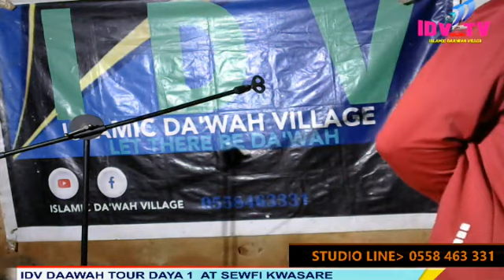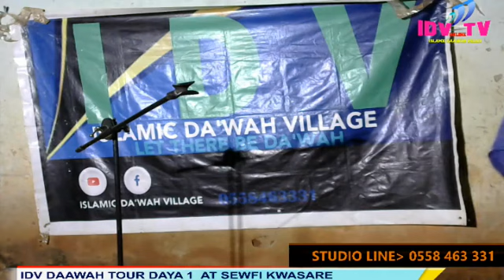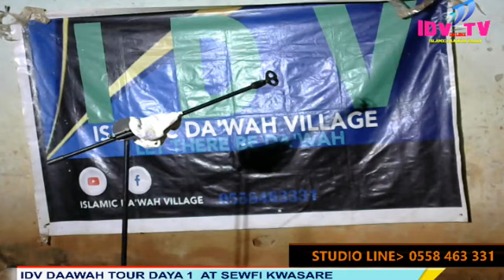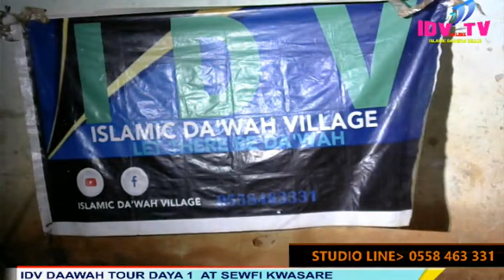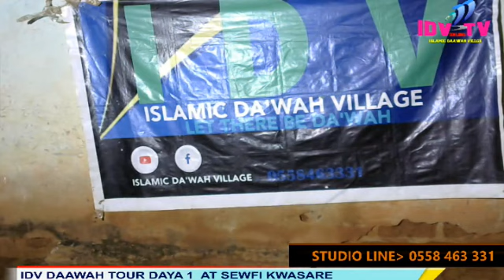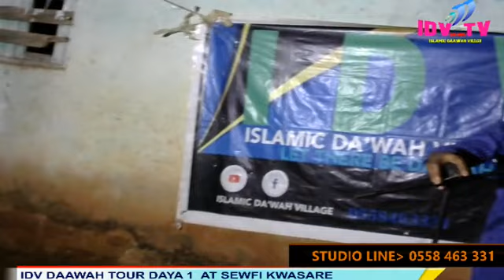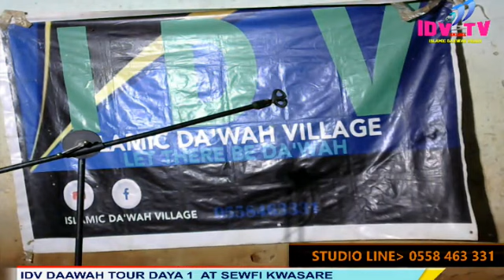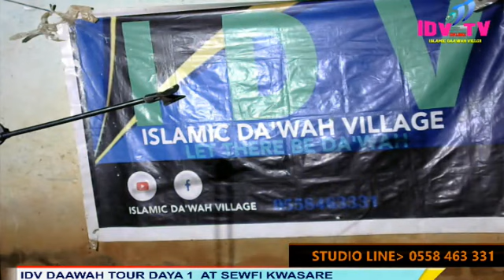CRUCITIXION OF JESUS CRIST